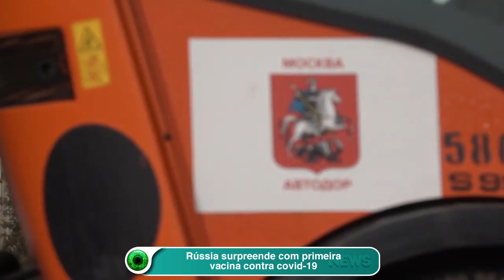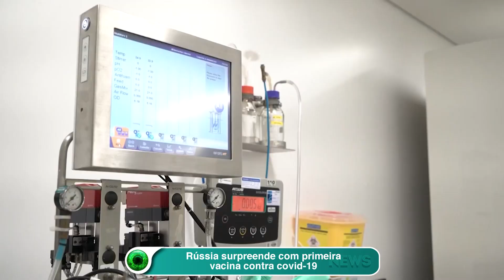Rússia surpreende com primeira vacina contra covid-19